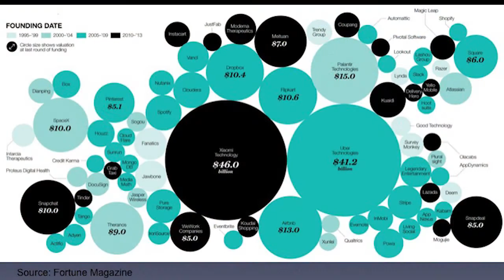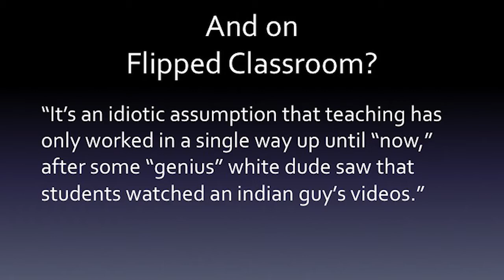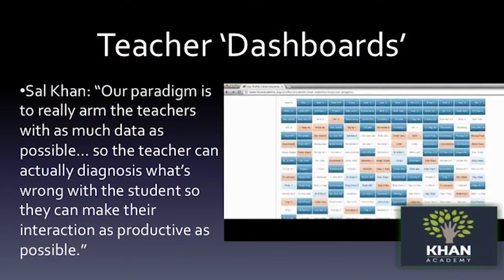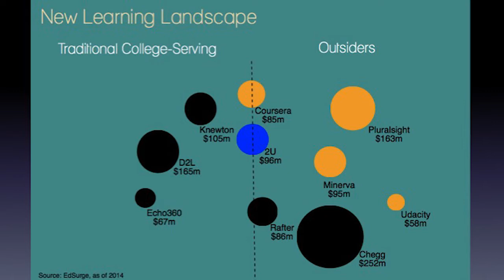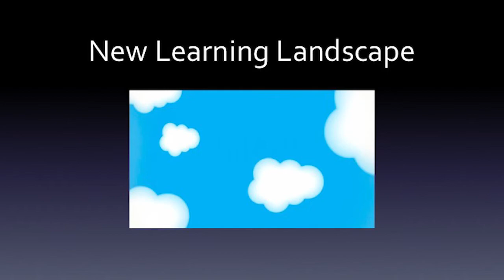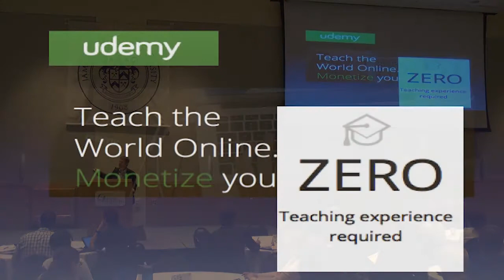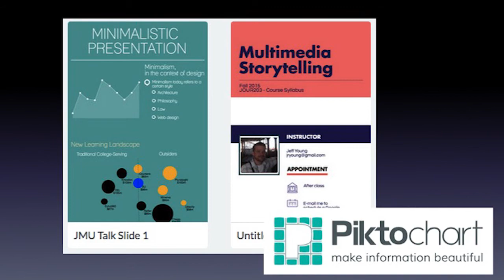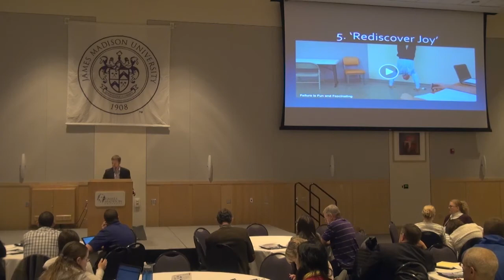2015 TLT Conference Keynote: Jeffrey R. Young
The James Madison University Center for Instructional Technology had the honor of hosting Jeffrey R. Young, Senior Editor at The Chronicle of Higher Education, as their Keynote speaker at 2015 Teaching and Learning Technology Conference.
His speech was titled “Ed Tech Leaders Are From Mars, Faculty Are From Venus (And Students Are From Mercury).”